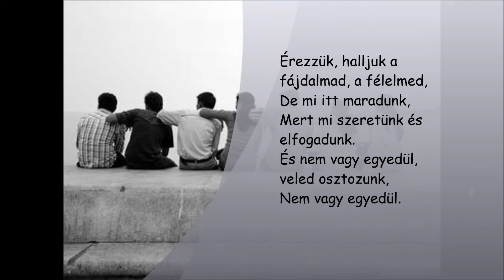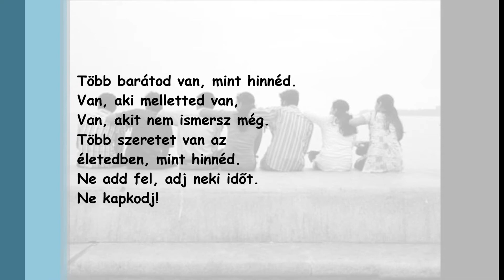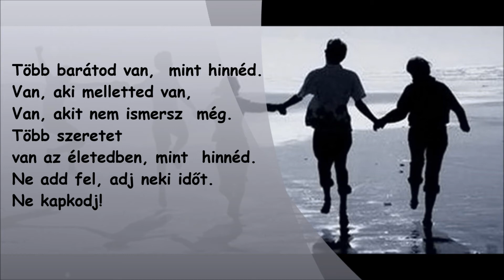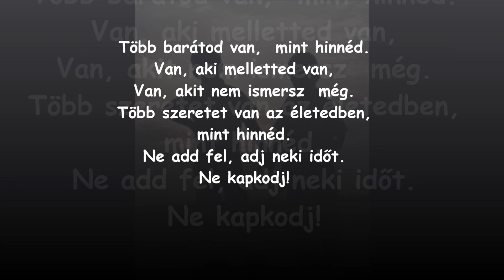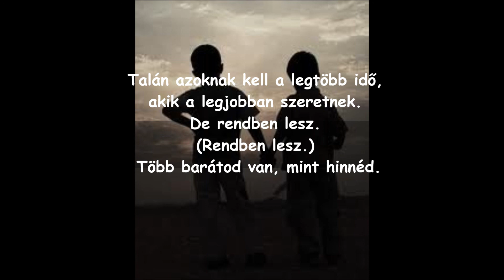Glee - You have more friends than you know (magyar)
Barátaimnak! :)